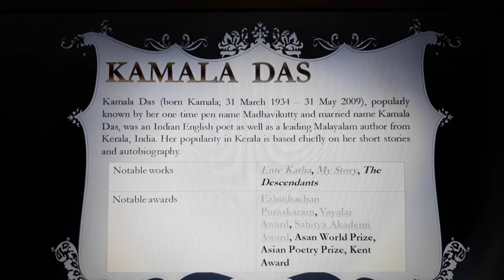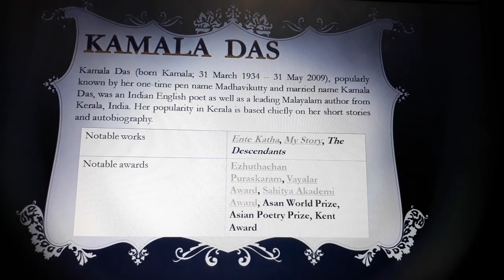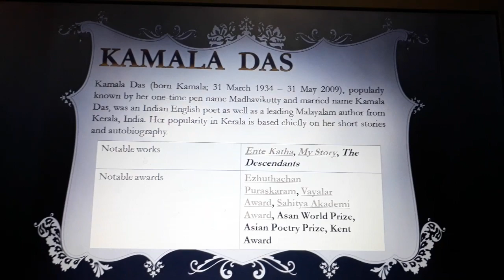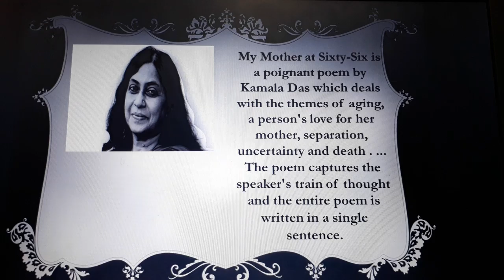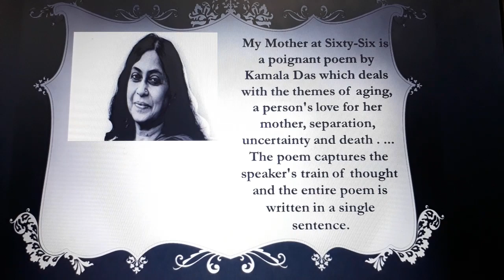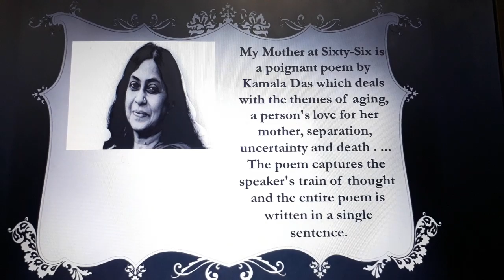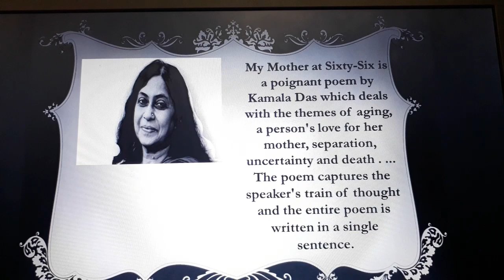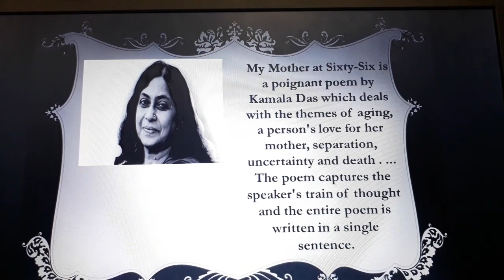CLASS 12- ENGLISH- POEM- MY MOTHER AT SIXTY SIX Part 1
INTRODUCTION OF POET AND POEM